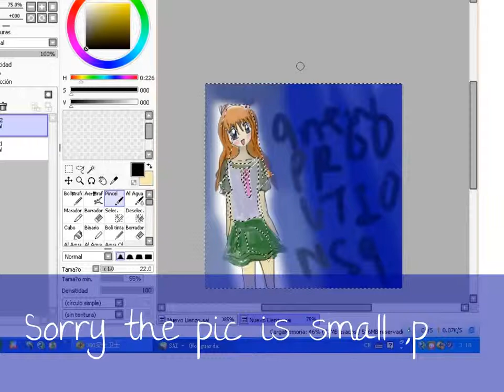Practice- Paint tool sai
It's hard coloring ;I